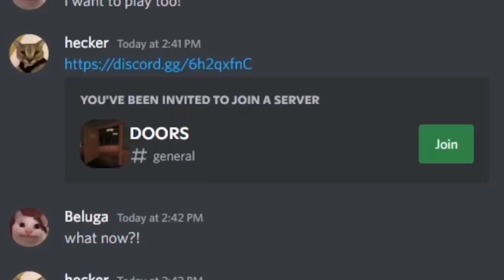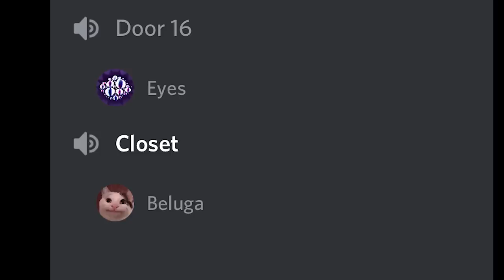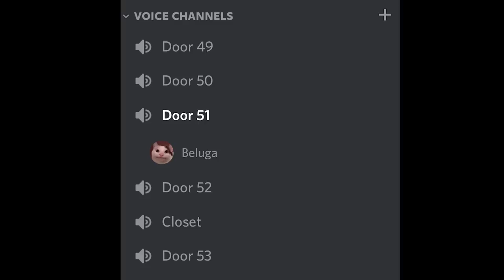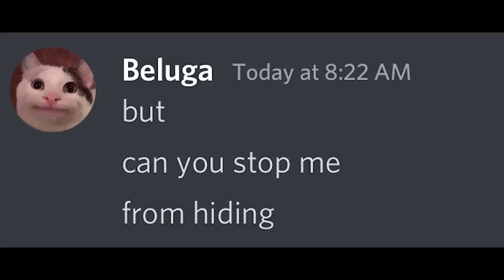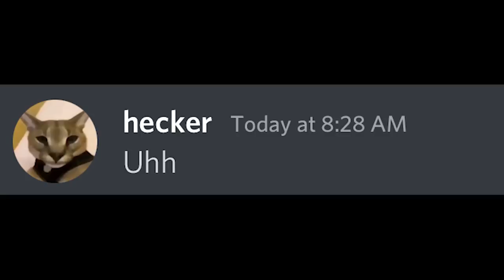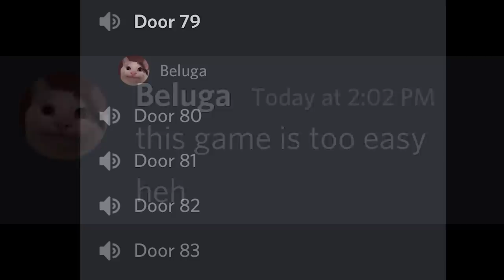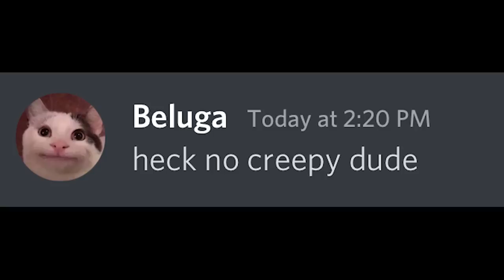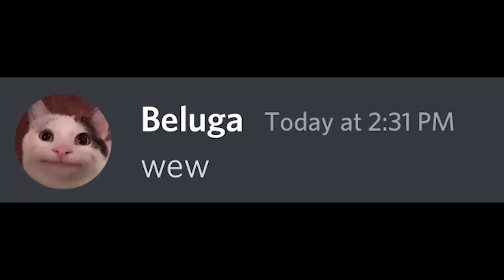If DOORS monsters used Discord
What if monsters in Roblox DOORS used Discord? Let us look how they are like in this video with Beluga playing with them.

Timestamps:
0:00 Hecker playing DOORS
0:39 Screech
1:07 Eyes
1:37 Rush
2:04 Jack
2:31 Hide
3:51 Timothy
4:29 Halt
5:14 Seek
6:25 Ambush
7:08 The Figure